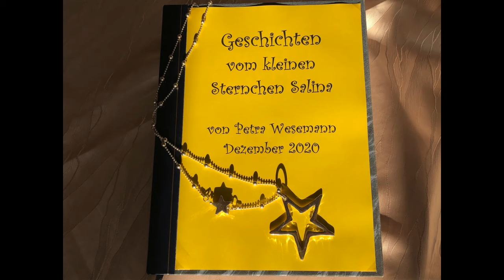Geschichten vom kleinen Stern Salina - Die Sterne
gelesen von Katharina Jacke, Jugendmitarbeiterin, und Silke Jacke, Kirchenvorsteherin der Kirchengemeinde Harvesse.
19. Dezember 2020
Heute entdeckt das kleine Sternchen Salina im Dorf Harvesse, dass die Menschen überall ihre Häuser mit Sternen schmücken und fragt sich, was denn die Sterne mit der Weihnachtszeit zu tun haben.
Für den digitalen Adventskalender 2020 der ev.-luth. Kirchengemeinden Wendeburg und Harvesse hat Pfarrerin Petra Wesemann einige Geschichten vom kleinen Sternchen Salina neu geschrieben oder aus den letzten Jahren umgeschrieben. Verschiedenen Gemeindeglieder lesen die jeweilige Geschichte vor. Die Geschichten sowie weitere Adventskalender-Beiträge sind zu finden über die Homepage: